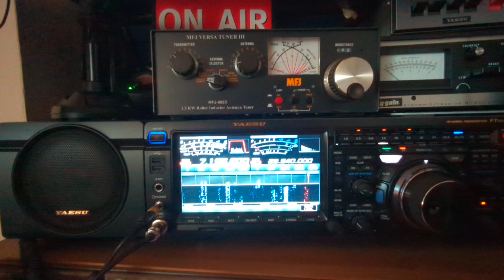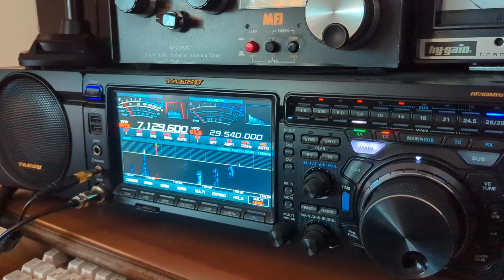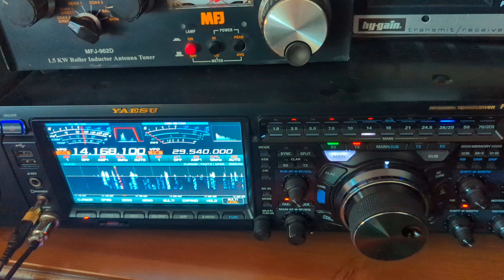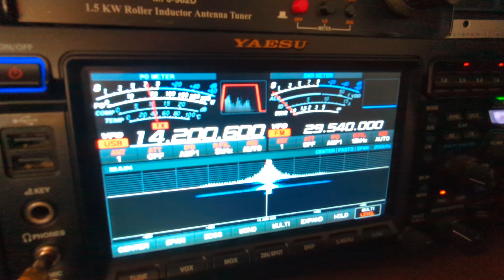Checking in to the 2024 CQ World Wide DX SSB Contest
Just a quick couple of early morning DX contacts during the first few hours of this year's World Wide 🌎 CQ Contest.